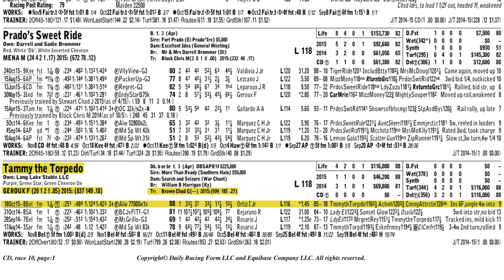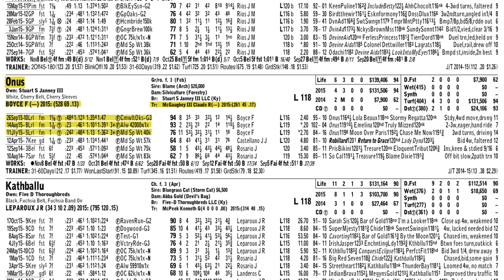Select Pick of the Week - Mrs. Revere (G2)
Tom and Katie each pick horses coming off sharp wins but moving up in class in the Mrs. Revere (G2) at Churchill Downs. Catch their double selections to help you in the free Twitter Tourney Saturday.